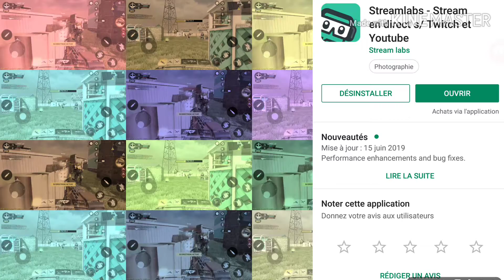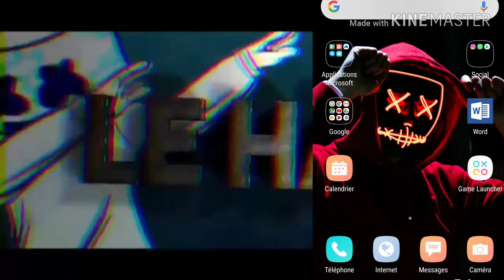comment je live et montage et miniature sur mobile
🌙Salut Et Bienvenue Sur la Chaine De Hacker🌙

Je Suis Un Youtuber Qui Fait Du Gaming ☁️

Tu Veux Jouer Avec Moi Ou Parler ?🖐

🎈Messenger : Jordan Richaud
🎈Groupe Messenger Pour La Communauté
🎈Psn : YTB_LE_HACKER
🎈Epic Game : geleMite764246